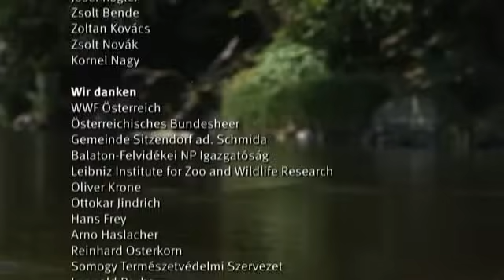Der Flug des Seeadlers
Ein Seeadler-Leben ist tatsächlich nicht leicht. Ursprünglich war der Seeadler fast überall in Europa verbreitet und in verschiedenen Ländern wurde er zum Wappentier. Durch Verfolgung, den erhöhten Einsatz von Pestiziden und durch die Zerstörung seines Lebensraumes wurde er im 19. und 20. Jahrhundert an den Rand der Ausrottung getrieben. Diese Umstände haben ihn auch zu einem der scheuesten Greifvögel Mitteleuropas gemacht